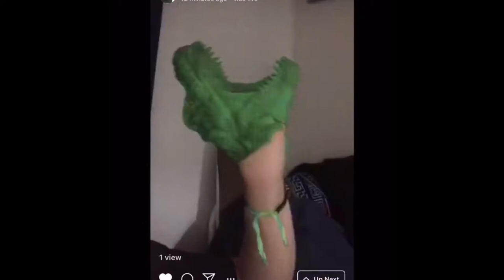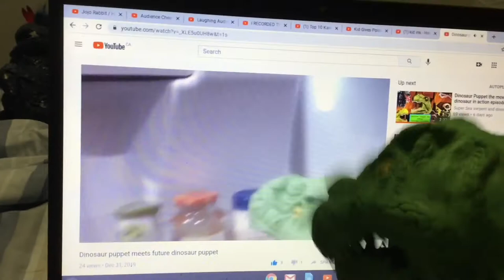Dinosaur puppet the movie dinosaur in action episode 3 The problem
Guest star the dead skeleton show!